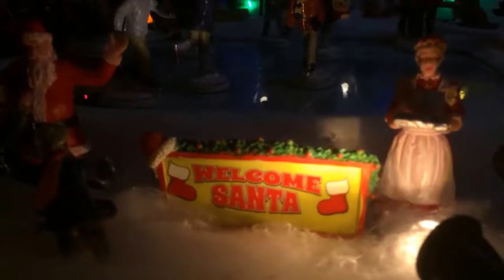Lemax Christmas scene with sound effects. Ice skating rink, Christmas tree farm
Ice skating, diner, Christmas tree farm, Dixie band and snowman contest.